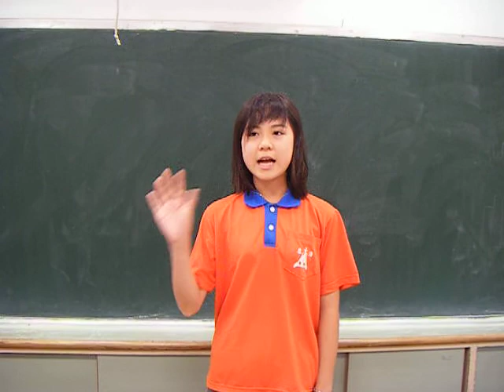值得推薦的一本書～宥均